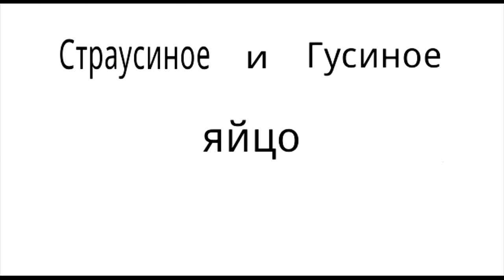Art of Khachatur,Интерьерные аксессуары. Interior accessories. Home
Интерьерные аксессуары. Interior accessories. Home резьба по скорлупе, egg art.  Home